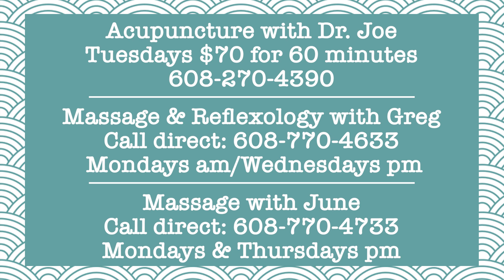What's Happening at the Fitchburg Senior Center week of 5-15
Older Americans month!  We will celebrate this Wednesday May 17! If you are 90 and above, please arrive at 11:30!  Fitchburg Singers will perform!

FARMER’S MARKET VOUCHERS: contact AAA Dietitian Shannon Gabriel at or . Once we receive and approve your application, vouchers will be mailed starting on June 1st.

Lecture on Sleep Hygiene w/UW Medical students. No registration required. Come learn some strategies for getting more and better sleep. May 26th at 2;00

Acupuncture is back at the FSC with Dr. Joe on Tuesdays! $70 for 60 minutes

Massage & Reflexology with Greg or Massage with June- They are now taking their own appointments! Call them directly to schedule your next appointment! (Greg: 770-4633 June:  770-4733)

Looking ahead!  JUNETEENTH CELEBRATION ON JUNE 16TH

Register for your exercise classes on line EVERY MONTH!